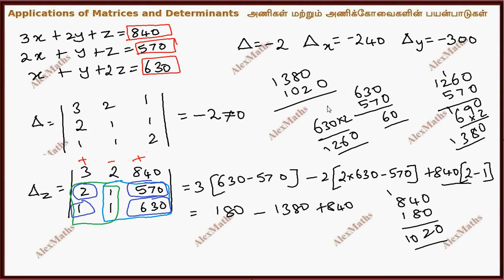Class 12 Business Maths | Example1.23 | Applications of Matrices and Determinants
Applications of Matrices and Determinants
1.1 Rank of a Matrix
1.2 Cramer’s Rule
1.3 Transition Probability Matrices